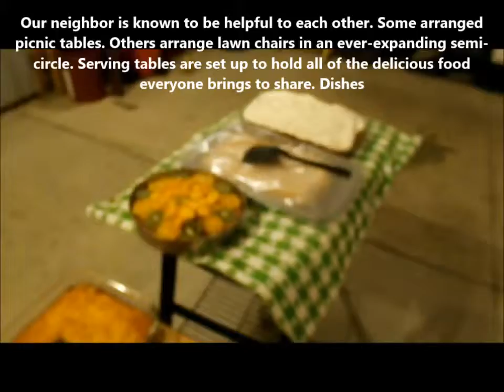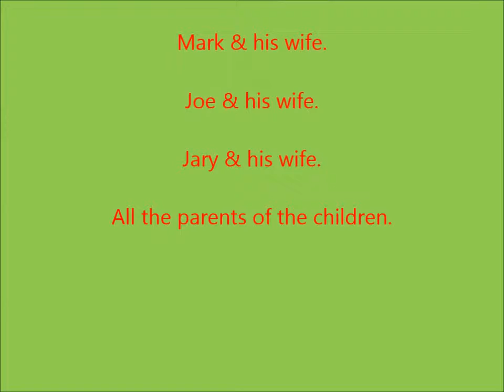Tekamah, Having a Fish Fry is an enjoyable time for all of us.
After John and his beautiful wife cleaned  their catch catfish, they have what is known as a Fish Fry for the few neighborhood.